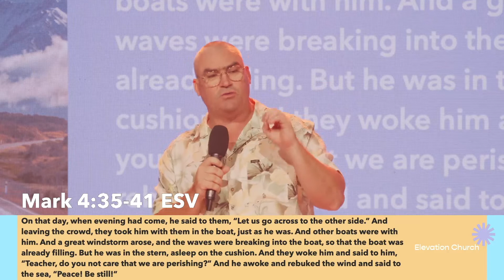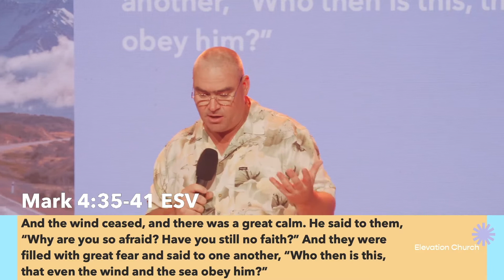Elevation Online | March 13th